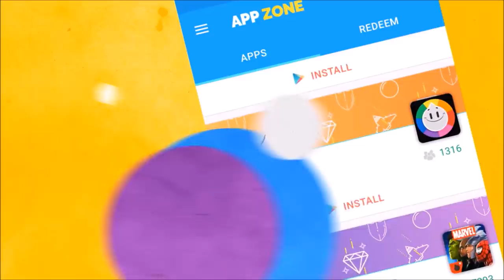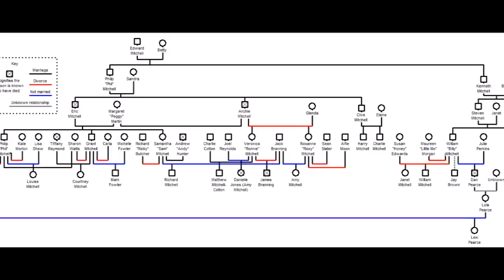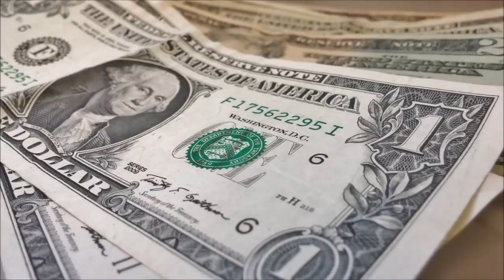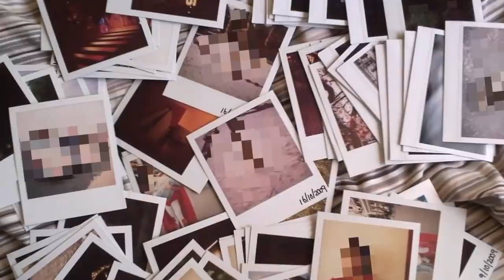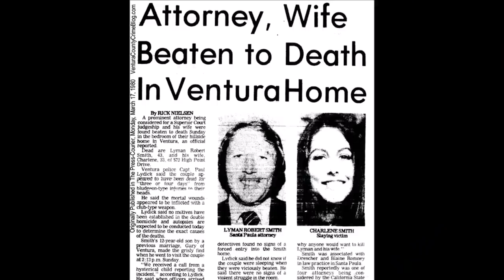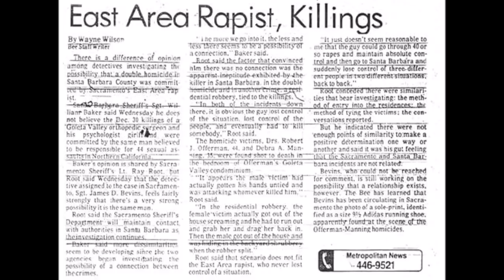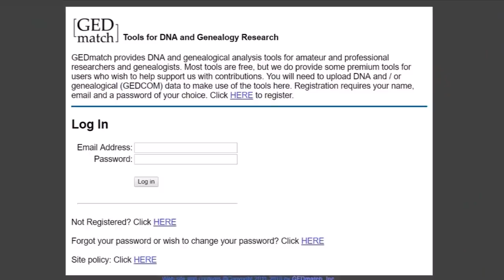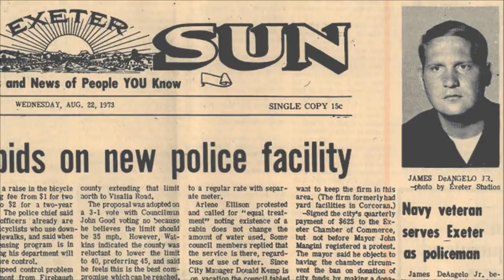3 Major Updates on Cases Previously Featured on Criminally Listed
These three cases were previously featured on Criminally Listed, and in the last few months, there have been some amazing breaks in the cases.

[0:22] Jay Cook and Tanya Van Cuylenborg
[4:56] Ashley Freeman and Lauria Bible
[12:49] The Golden State Killer